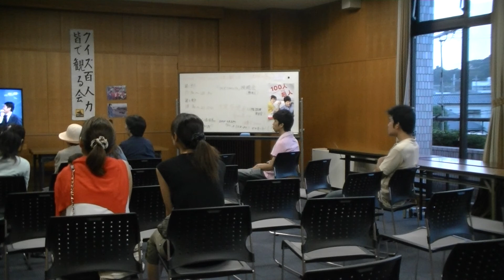大洗 文化センタ―で行われた NHK クイズ100人力を皆で観る会とは？【茨城県・鹿島市・釣り具店】